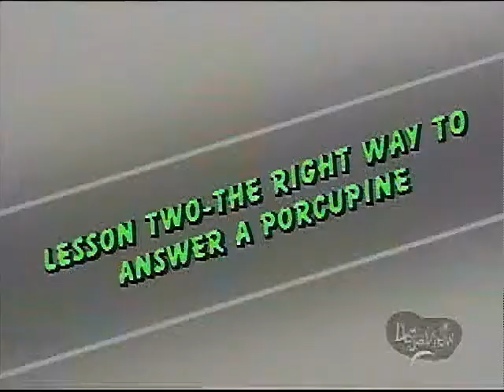Trailer Tv Serie 3